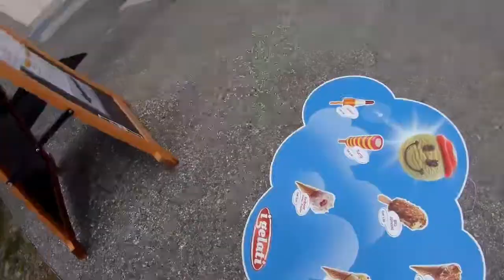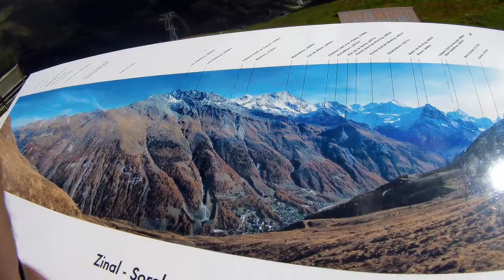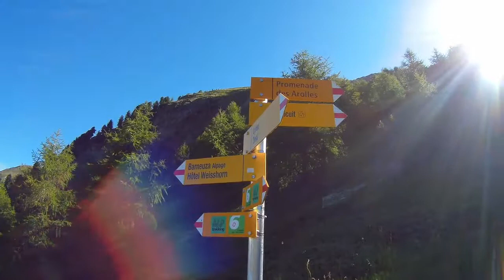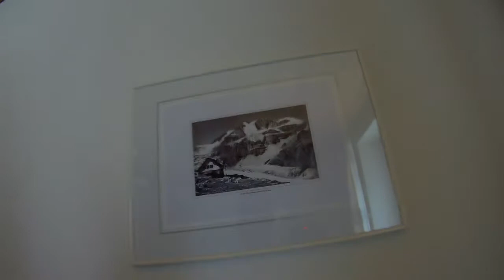Haute Route Part 3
We leave the brilliant Cabane de Moiry and head along the valley to Zinal by going through the Corne de Sorebois. Zinal is a lovely village with a good choice of shops and restaurants. From Zinal we head to Gruben, which is a small hamlet.